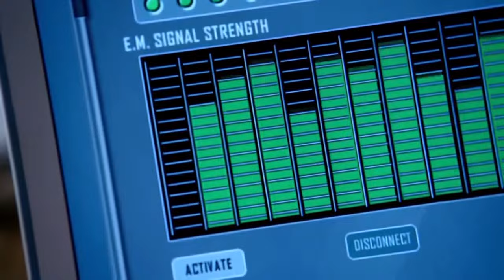Prison Break Season 4: Copying the 2nd card part 2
The team tries to copy the 2nd Scylla card